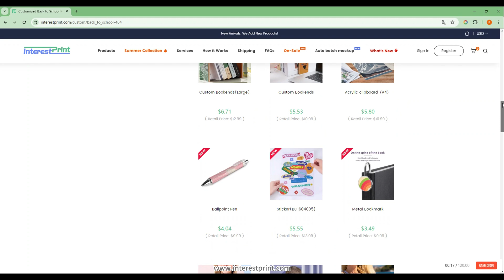Custom Back-to-School Collection︱InterestPrint Print-on-Demand 2024#etsy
Custom Back-to-School Collection

InterestPrint: Print on Demand
*Wide range of products to design- 700+ premium products, apparel, shoes, bags, necklaces, blankets, home decor, and more!
*Free design tools- make beautiful designs and mockups for your store with our free design editor and mockup generator.
*Free to Use-No monthly fee, you only pay when an order comes in.
*White label service - No mention of InterestPrint on the orders we send out.